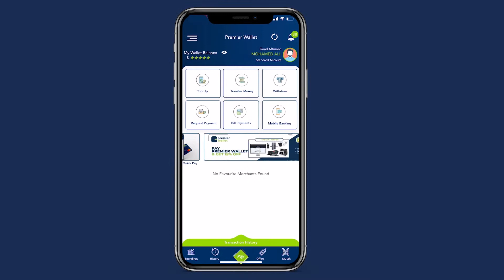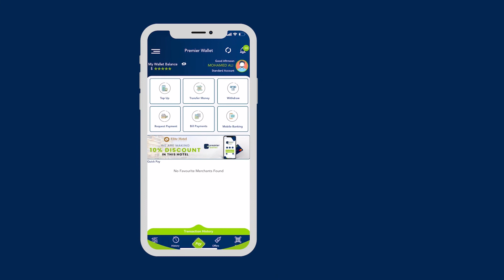WARBIXIN:-Xaaladda Qoysaska kusoo barakacay degmada Garbahaareey.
WARBIXIN:-Markii xoolihii ay ka dhamaadeen Dadka qaarkood Jidka ayey Oon iyo Gaajo ugu geeriyoodeen intii kalena socod maalmo ah kadib hadda xaalad adag ayaa ku haysata degmada Garbahaarreey, Hay’adda Save The Children ayaa lacag ugu deeqday qoysaska dhibaateysan.